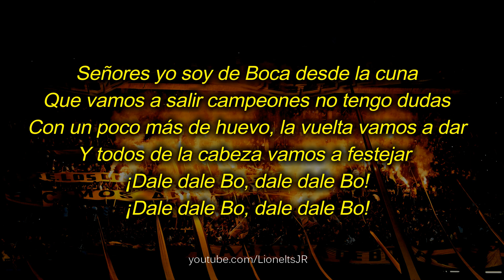Señores Yo Soy De Boca Desde La Cuna - (Letra)